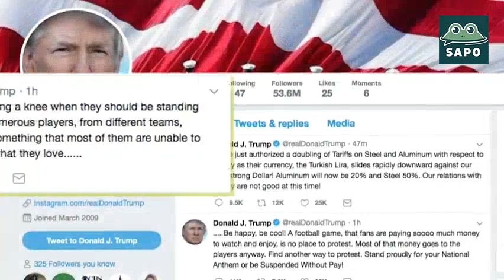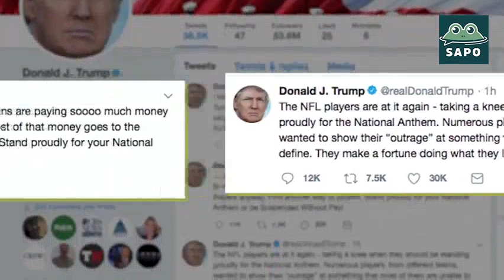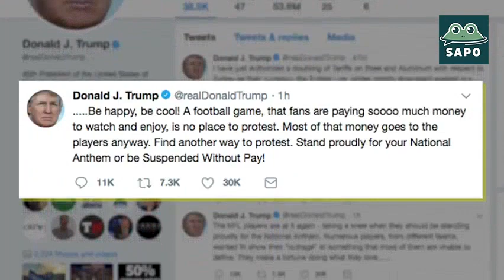Trump ataca a jugadores de la NFL que reanudan protesta contra el himno (08/10/18)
(EN ESPAÑOL) Trump ataca a los jugadores de la NFL que reanudan la protesta el himno (Agosto 10, 2018)
(IN ENGLISH) Trump Blasts NFL Players Resuming Anthem Protest (August 10, 2018)

Our team has provided the Spanish language voice for:
- 37 State of the Union Addresses
- Sabado Gigante
- Despierta America
- many Hollywood filmmakers and talent